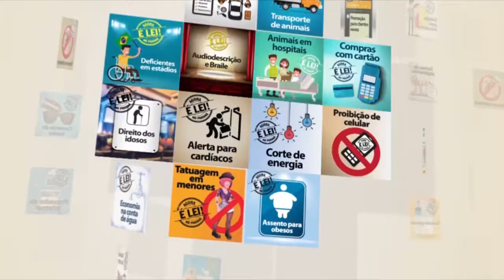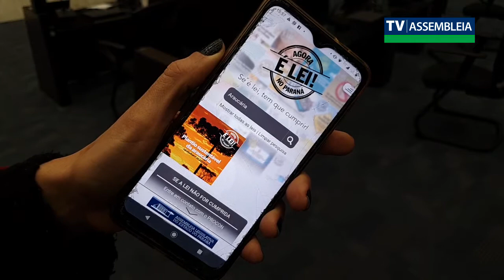Agora é Lei - Portal Turístico Ilha do Sol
A lei foi proposta na Assembleia Legislativa do Paraná pelo deputado Luiz Claudio Romanelli (PSB). A iniciativa abrange os municípios de Sertaneja e Primeiro de Maio e busca estimular o desenvolvimento sustentável do turismo.